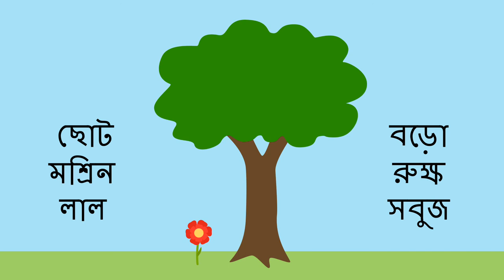গাছেদের মধ্যে পার্থক্য - Differences Between Plants (Bengali)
আপনি একটি শিশুকে গাছপালা আর তাদের বৈশিষ্ট সম্পর্কে শেখাতে পারেন তাদের মধ্যে পার্থক্য আর বর্ণনামূলক শব্দ দিয়ে।

Bengali translation by Poulomi Adhikary and narration by Seema Gangakhedkar.

You can help a child learn about plants and their characteristics when you compare two types of plants and use descriptive words.